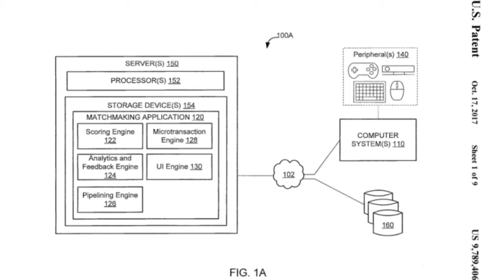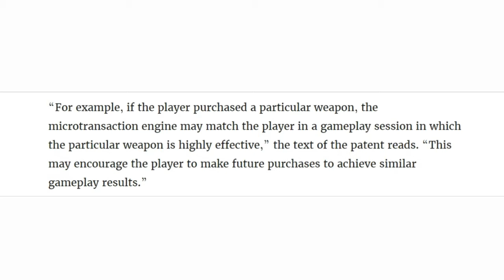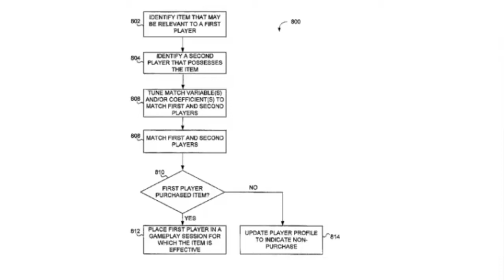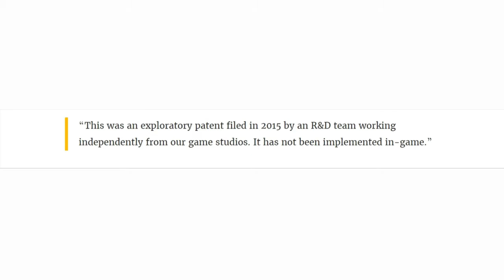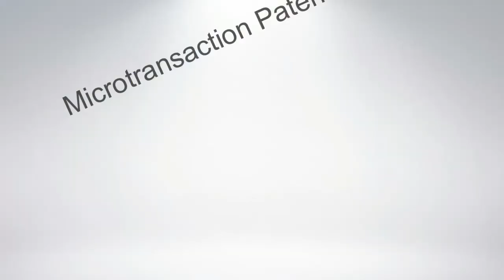Activision Granted Patent For Microtransactions!?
Activision Blizzard was just granted a patent by the United States to allow them to pinpoint and hone in on susceptible gamers! While microtransactions seem to continue to snowball into a catastrophic event, even this news comes as a shock to me.
The Video Game Industry has just hit a new low.